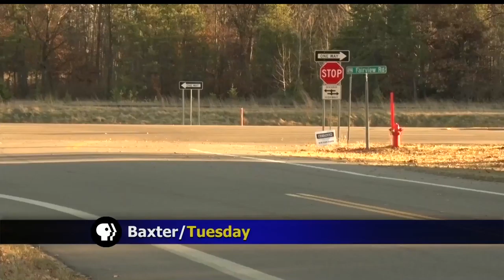Baxter Debating Options To Renovate Memorywood Drive